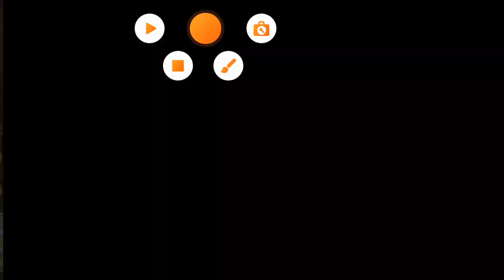Jogando Squirrel Simulator Online 2🤩🤩🤩